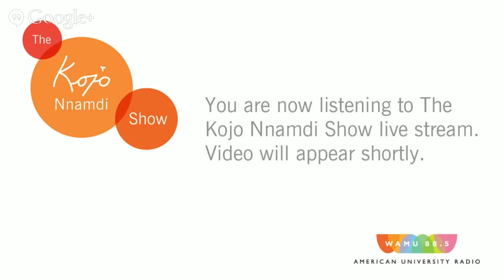Full Video: Training And Norms For Sign Language Interpreters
Placing a sign language interpreter at center stage for Nelson Mandela's memorial service was a sign of respect for the deaf community in South Africa and around the world. But that act was overshadowed by the interpreter's failings. Kojo talks with the chair of Gallaudet University's Department of Interpretation about how interpreters are trained and certified and what the norms are in their profession.